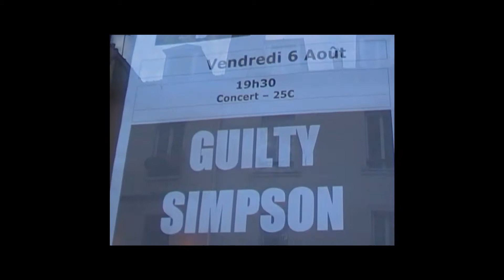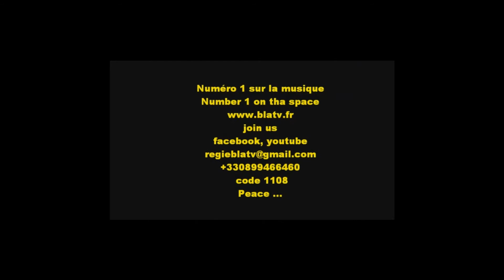BLA.TV Film present Guilty simpson in Paris Black City episode 2